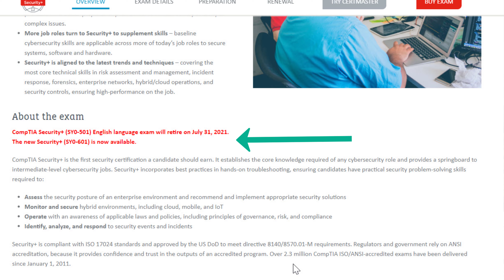2021: IS COMPTIA SECURITY+ STILL WORTH IT TAKING?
The COMPTIA Security+ certification is a well regarded cybersecurity certification, but is it still worth taking in 2021? In this video I will highlight the reasons why you should still consider taking the Comptia Security+ certification exam.

But beware - Comptia is rolling out the new version of this exam. The SY0-501 (or short Security+ 501) exam is being retired by the end of July 2021. You will be better off taking the newer version of the Security+ exam which is the SY0-601 (or short Security+ 601).

The Security Plus certification is more suited for cybersecurity professionals who just gaining experience or information security professionals who are entering the job market looking to expand their credentials.